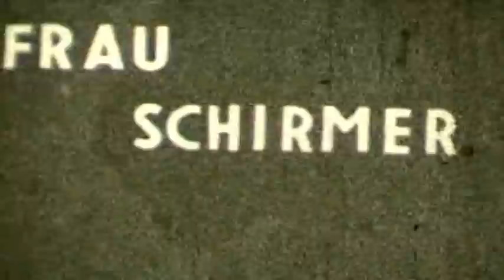2. OTZ Berlin Schulabschluss 1964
Auch mit unseren Lehrern.